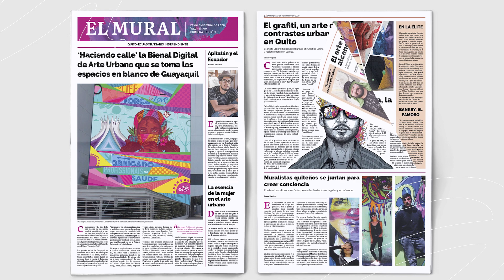Angye Boada - Estudiante Diseño Gráfico